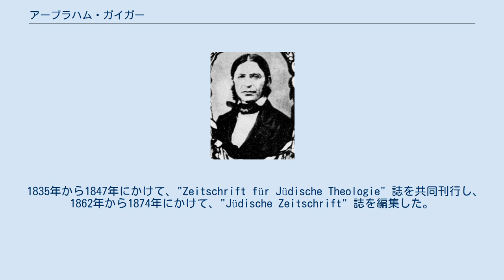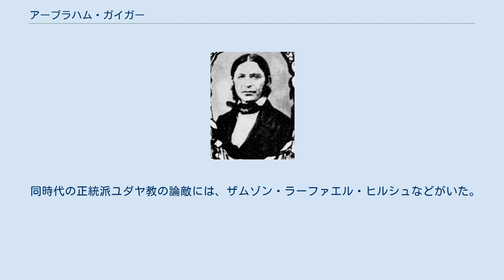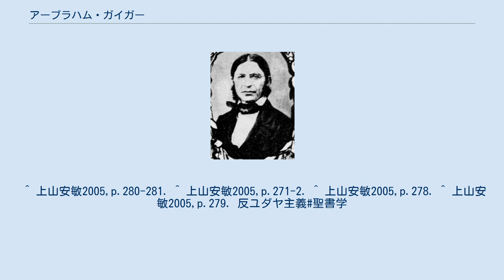アーブラハム・ガイガー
アーブラハム・ガイガー アーブラハム・ガイガー（Abraham Geiger、1810年5月24日　フランクフルト・アム・マイン - 1874年10月23日　ベルリン）はドイツのラビで、ユダヤ教改革派の指導者。
ユダヤ教を普遍的な使命を持った世界宗教として捉え、「民族的色彩」を除いていくことに努めた。
 ダーフィト・シュトラウスから大きな刺激を受けたガイガーは当時1870年代の文化闘争などでカトリックに対抗するドイツのプロテスタントやリベラルな国民主義に接近し、ラビのユダヤ教を改革することで、ユダヤ社会の近代化を目指した。
 1835年から1847年にかけて、"Zeitschrift für Jüdische Theologie" 誌を共同刊行し、1862年から1874年にかけて、"Jüdische Zeitschrift" 誌を編集した。
 『ユダヤ教とその歴史』(1865-71)などで、イエスの教えはオリジナルなものではなく、パリサイ派の倫理の延長にあり、イエス教では天国崇拝が新しいだけであるとして、イエスはガリラヤ出身のパリサイ派ユダヤ人であるとした。
ガイガーは、リベラル・プロテスタントの視線でユダヤ教の歴史を描き、パリサイ派を進歩派、サドカイ派を保守派とみた。
 本来衛生のためであった割礼（ベリース・ミラー bərith milah）に関しては、「野蛮で血なまぐさい儀式」などと見なしたりした。
 1854年に改訂して出版した祈祷書からは、天使・蘇りに関する記述を削除した。
また「ディアスポラ（「離散状態」）の終焉」と「シオンへの帰還、エルサレム神殿の再建」などの祈りも除外した。
 ガイガーによるパリサイ派のサドカイ派の対立の図式は、モムゼンにも影響を与えた。
 同時代の正統派ユダヤ教の論敵には、ザムゾン・ラーファエル・ヒルシュなどがいた。
 ^ 上山安敏2005,p.280-281. ^ 上山安敏2005,p.271-2. ^ 上山安敏2005,p.278. ^ 上山安敏2005,p.279. 反ユダヤ主義#聖書学